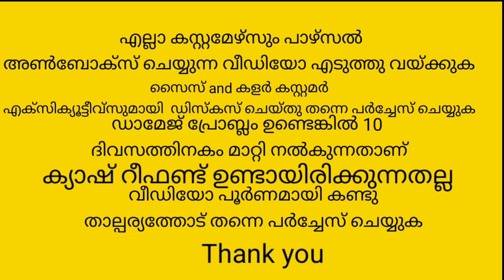അടിപൊളി വിഷു കളക്ഷൻസ് youtube 🥰🥰reach